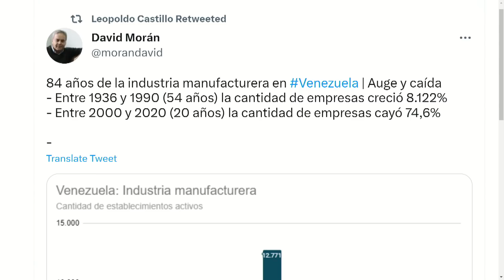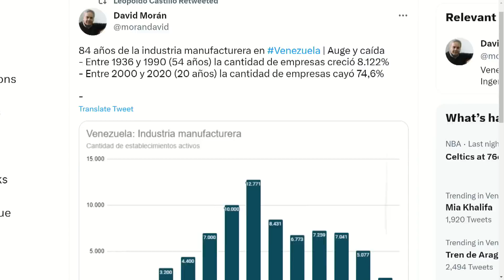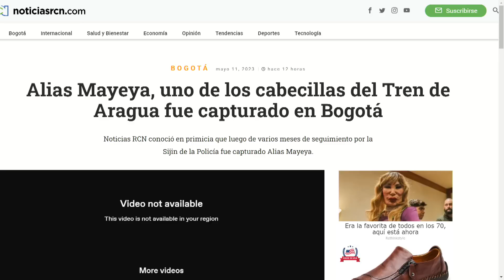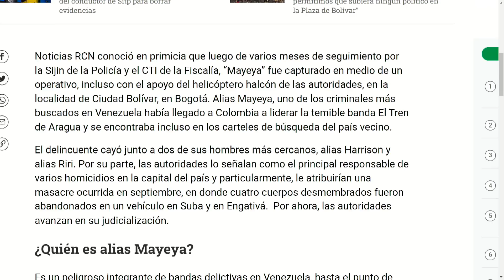CAPTURADO CABECILLA de la BANDA CRIMINAL | El Citizen | EVTV | 05/12/2023 3/5